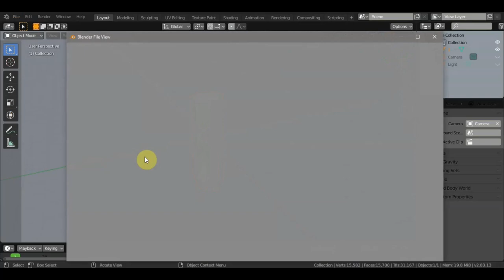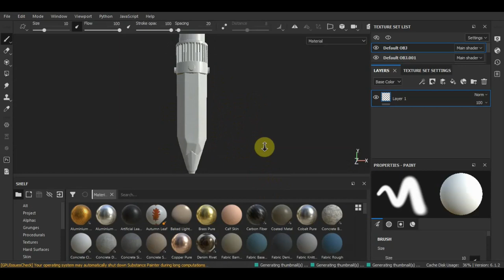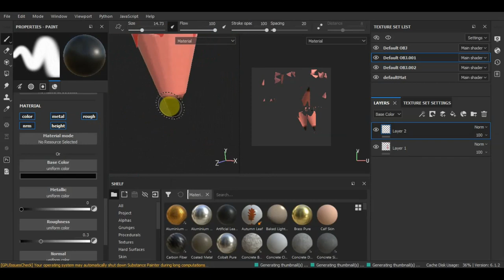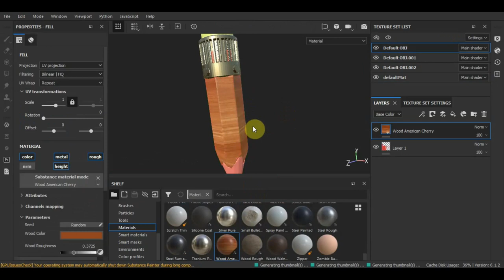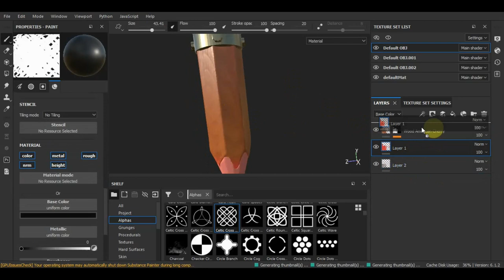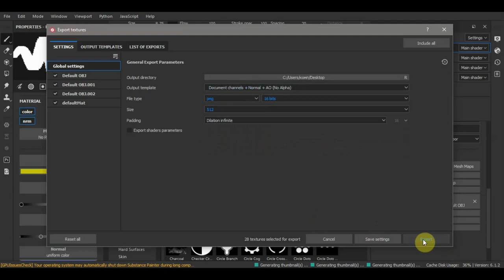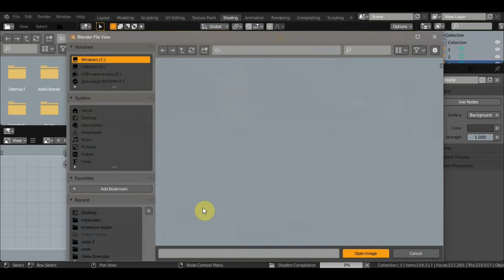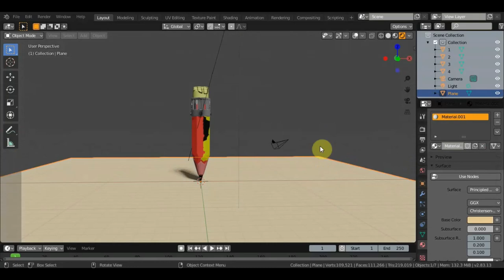Substance Painter пробую программу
Программа Substance Painter